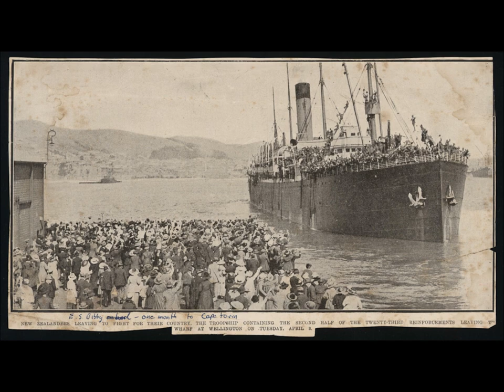St Joseph's Maori Girls College Choir - Po Atarau (Now Is The Hour)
Po Atarau (Now Is The Hour) by The St Joseph's Maori Girls College Chior